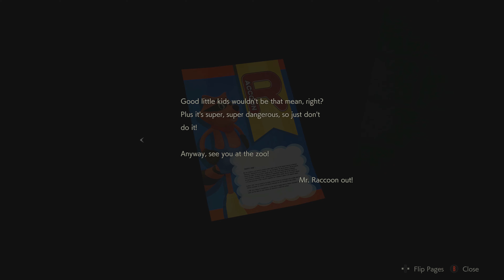[4K] Resident Evil 2 Walkthrough- Leon- Underground Facility & Parking Garage [PC]